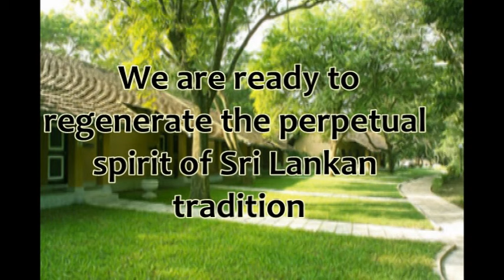Hotel 123 thalduwa